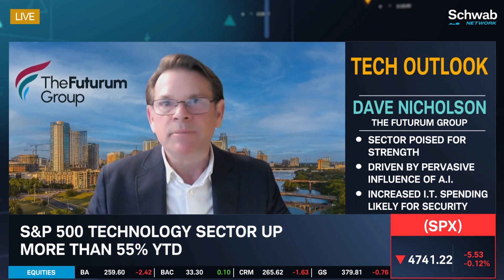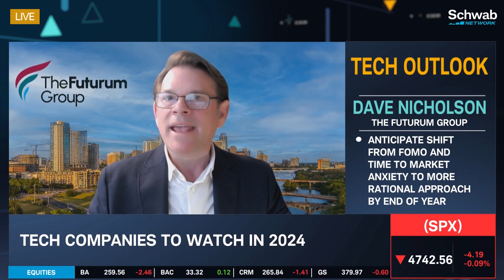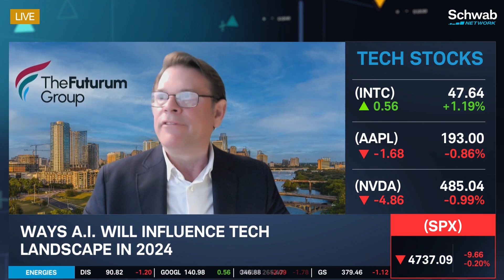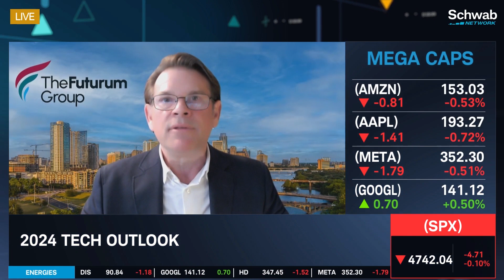Ways A.I. Will Influence The Tech Landscape In 2024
The tech sector is poised for strength driven by the pervasive influence of A.I. and increased I.T. spending is likely for security, notes Dave Nicholson. He discusses the 2024 tech outlook. He talks about how the S&P 500 technology sector is up more than 55% year-to-date. He goes over ways A.I. will influence the tech landscape in 2024. He anticipates the shift from FOMO and time to market anxiety to be more rational by the end of the year. He highlights that trends will likely expedite the adoption of cloud services. He then goes over the companies that could benefit from the shift to the era of “inference everywhere.” Tune in to find out more about the stock market today.